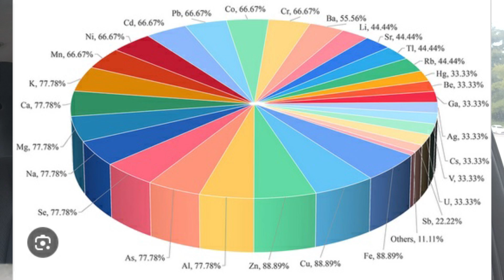Does the CIA own 74% of Bitcoin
Harold Jackson Buy - Sell - Hold Crypto.
I will show you what I buy and sell on my Coinbase page. I have Internet Computer = ICP,  Hedera = HBAR,  Dogecoin = DOGE, Bitcoin Cash = BCH, United States = USD, USDC to hold cash. It pays 5.10% APY.
I do talk about other coins like Bitcoin, Ethereum, Litecoin, SHIBA, POLKADOT, Cardano, Polygon, Solana, HEX and other crypto coins.